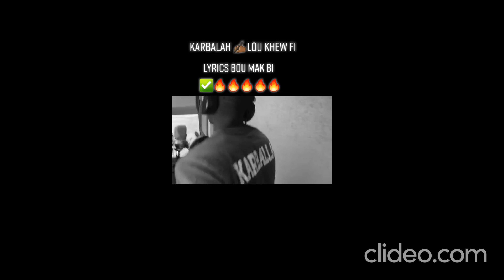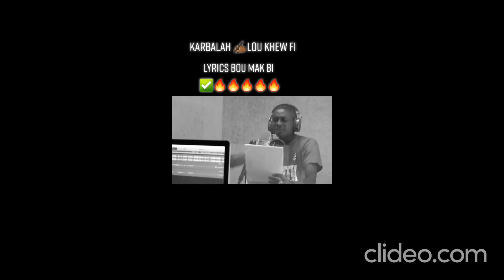Karballah 🤞🔥🔥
Rejoins L'aventure !